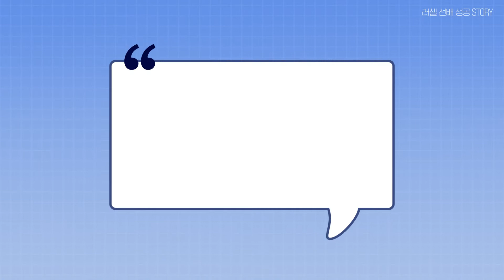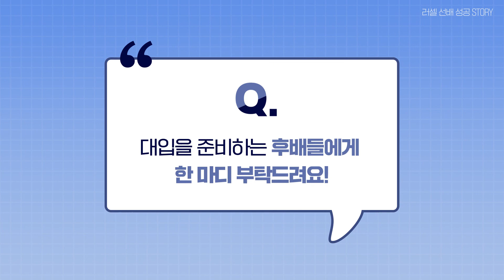[러셀 대치] 서울대학교 컴퓨터공학부 정시 합격한 최재현 학생 인터뷰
서울대학교 컴퓨터공학부_정시 일반전형에 합격한 최재현 학생의